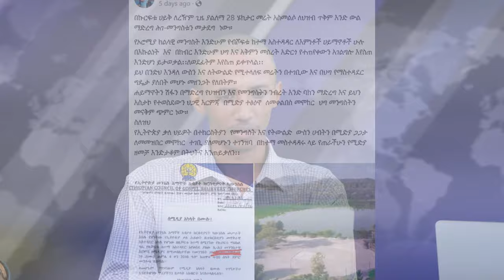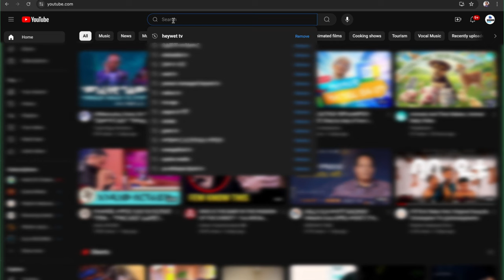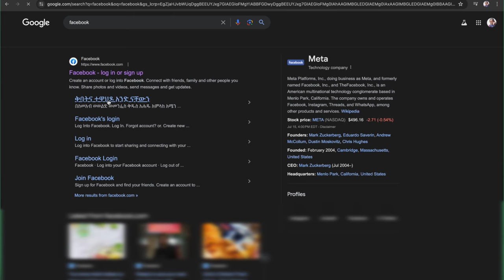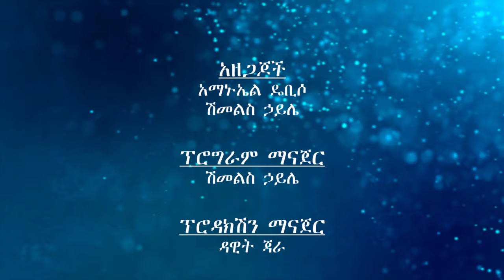የተቀማ ጩኸት/ወቅታዊ በሆነው የኩሪፍቱ ጉዳይ እና የቢሾፍቱ ኮሚኒኬሽን የስጠው ማሳስቢያ ላይ የተደረገ ውይይት